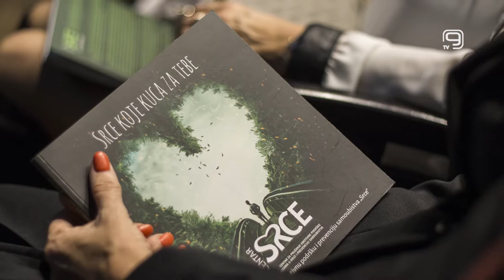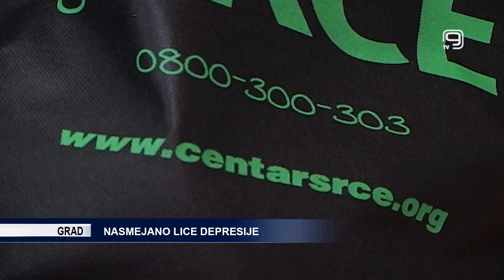TV KANAL 9, NOVI SAD: NASMEJANO LICE DEPRESIJE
Na jednog čoveka koji počini samoubistvo, 20 puta je veći broj onih koji pomisle na taj čin, pokazuju podaci Centra ,,Srce“. U periodu pandemije broj ljudi koji su se tom centru javljali za pomoć je, kako kažu, neznatno povećan.